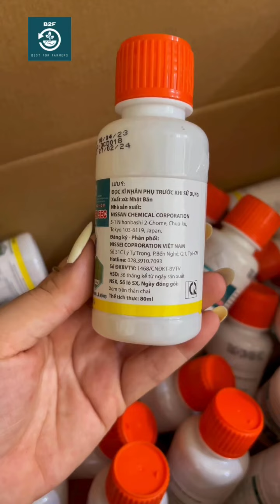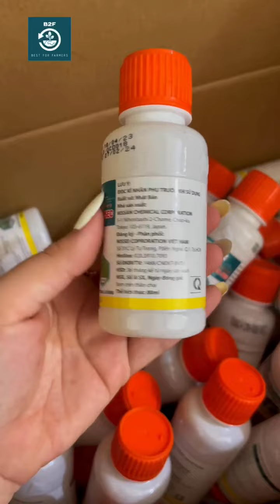TARGA SUPER 5EC CHUYÊN TRỪ CỎ LÁ HẸP TRÊN CÂY TRỒNG...0776755793...kythuattronghoahong.com#truco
TARGA SUPER 5EC ATT CHUYÊN TRỪ CỎ LÁ HẸP TRÊN CÂY TRỒNG LÁ RỘNG

TARGA SUPER 5EC ATT BẢO VỆ THỰC VẬT ĐỒNG NAI

Mục Lục Bài Viết
THÀNH PHẦN TARGA SUPER 5EC ATT
CÔNG DỤNG TARGA SUPER 5EC ATT
HƯỚNG DẪN SỬ DỤNG TARGA SUPER 5EC ATT
KIẾN THỨC NHÀ NÔNG CẦN BIẾT
Tác hại của cỏ là gì?
SẢN PHẨM TƯƠNG TỰ THAM KHẢO THÊM
METRAZIN 550SC ATT – THUỐC TRỪ CỎ NGÔ

Quizalofop-P-Ethyl 50 g/l

Thuốc trừ cỏ hậu nẩy mầm.

Diệt trừ cỏ lá hẹp trên cây trồng lá rộng: Đậu phộng, Đậu nành, Bông vải, Khoai mì, Mè.

Hiệu lực cao nhờ khả năng hập thu và di chuyển nhanh  vào thân lá cỏ trong vòng vài giờ.

Targa trừ các loại cỏ lá hẹp và lúa rài (tái sinh từ hạt) trong ruộng.

Thời điểm phun thuốc: Phun khi cỏ được 3-5 lá.

Liều lượng sử dụng: 0,8-1,2 lit/ha

Cách pha phun:

Pha 15-20 ml cho 10 lít nước, phun 2 bình cho 1 sào Bắc bộ (360 m2), 3 bình cho 1 sào Trung bộ (500 m2).

Pha 20-25 ml cho 8-10 lít nước, phun 4 bình cho một công Nam bộ (1000 m2).

Chú ý:

Phun thuốc bám ướt đều trên mặt cỏ, đảm bảo  cỏ tiếp xúc được với thuốc.

Không sử dụng trên cây trồng lá hẹp như Lúa, Bắp (Ngô), Mía….

Targa chỉ trừ cỏ lá hẹp nên không có tác dụng trên các loại cỏ lá rộng, chác lác.